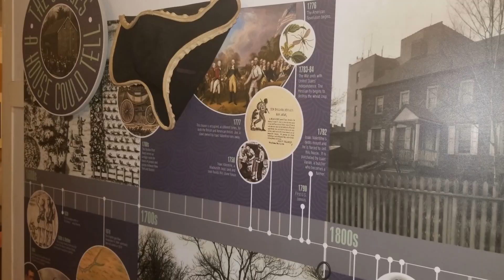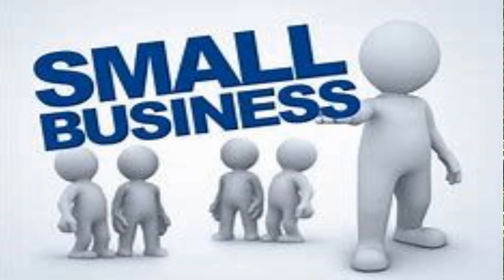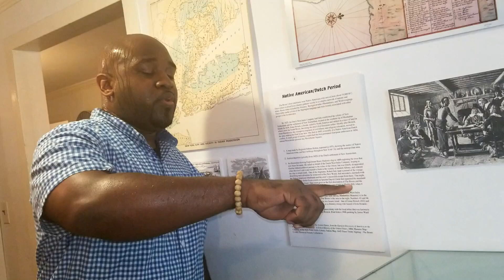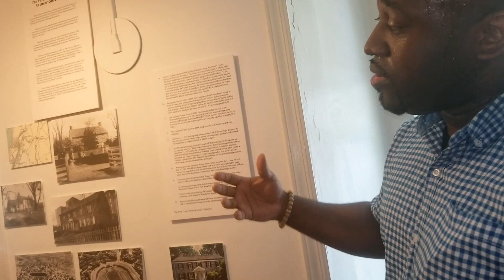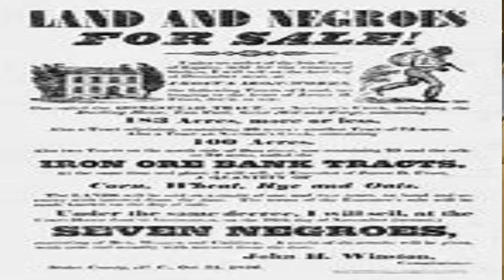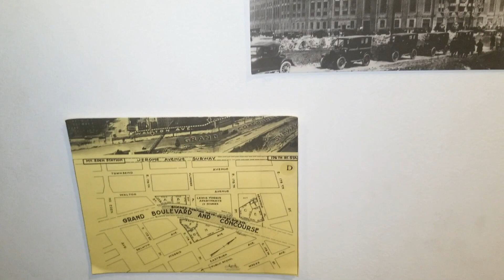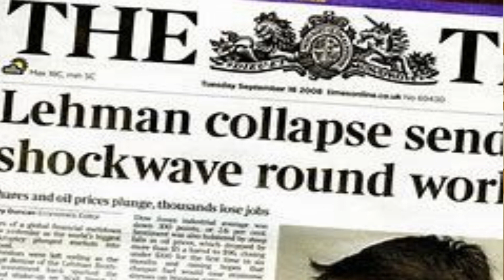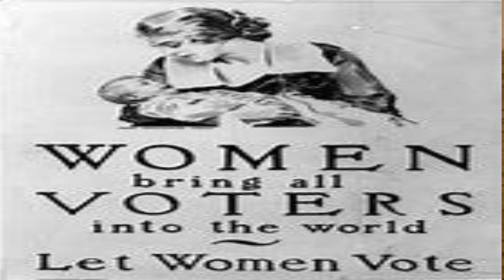History of the Bronx - CNR/SNR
Dr. Mannan and Prof. McAllister's students visit the Museum of the Bronx History/Valentine-Varian House to learn about the legacy of the Bronx from past to present.